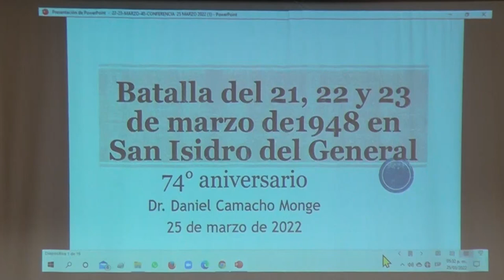Generaleños recordaron los 74 años de la Guerra de 1948